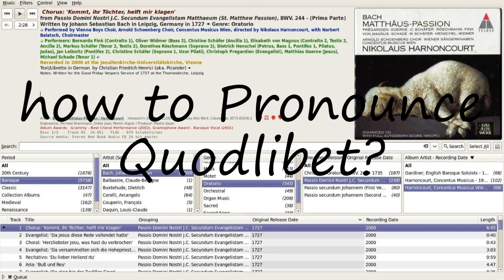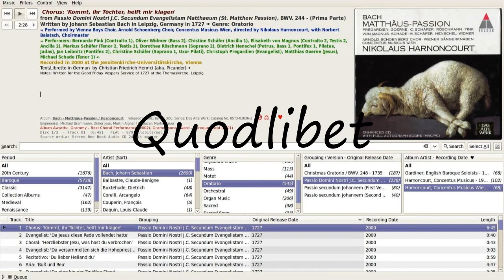How to Pronounce Quodlibet?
How to pronounce Quodlibet How to say Quodlibet? Learn the pronounciation Quodlibet! How to Pronounce Quodlibet. Expand your vocabulary, learn English words. Use this free pronunciation guide to practice words at a time. Learn for free. Thank you for viewing, please like or subscribe! hoe om te sê, si të thuash, እንዴት እንደሚናገር, wie sagt man, comment dire, come dire, como dizer, как сказать, nasıl denir, cómo decir, 怎么说,